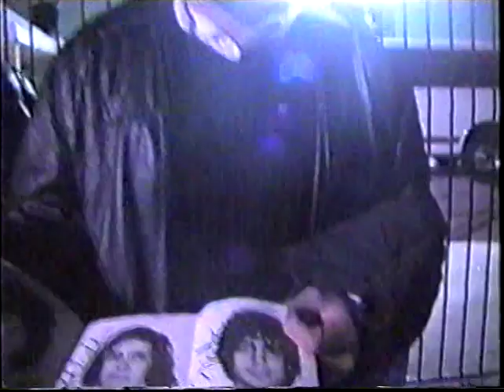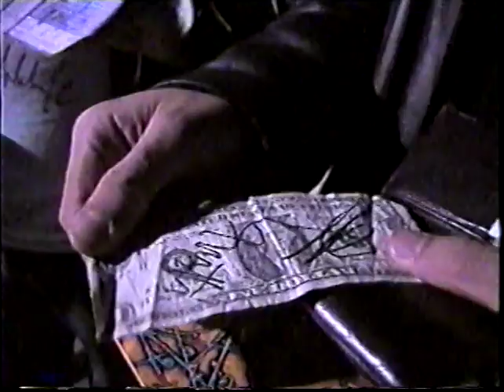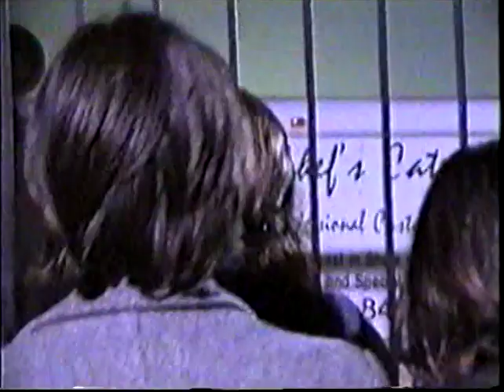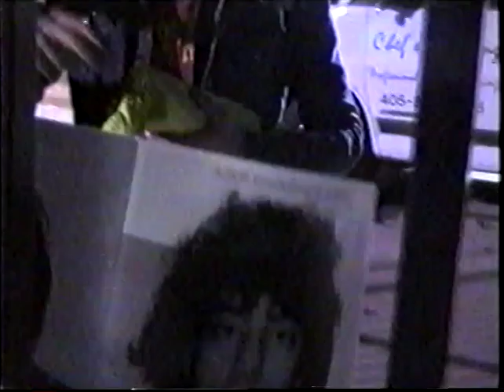The Strokes meet fans outside in Dallas, November 2002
I was sent this video years and years ago by the woman who makes a cameo at the end of the tape. I don't remember her name or how to contact her, but if she comes across this, hey!

This is the only evidence I have that dangit, I met the Strokes. I'm 15 and awkward as fork and I don't know what timestamp to use. If you know me, you'll know its me. :p I got to hug Julian, it was great.

Anyway, enjoy some post-show fan-meet footage from The Strokes' heyday! They were always the nicest.